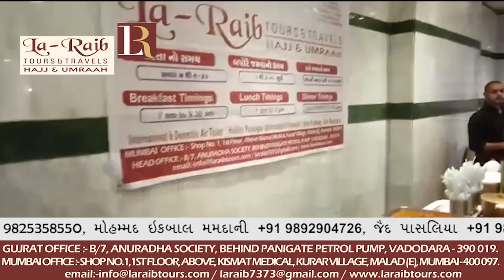Madinah Laraib 22nd Ramadan Iftari